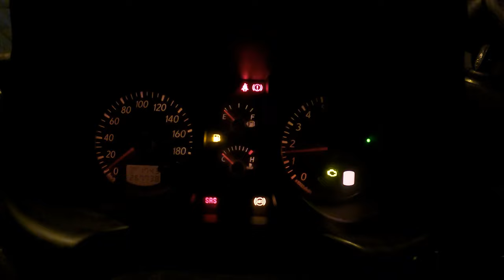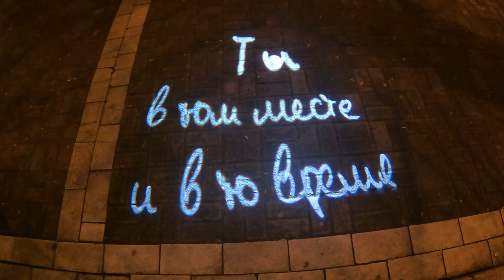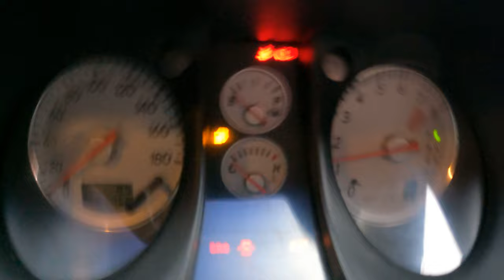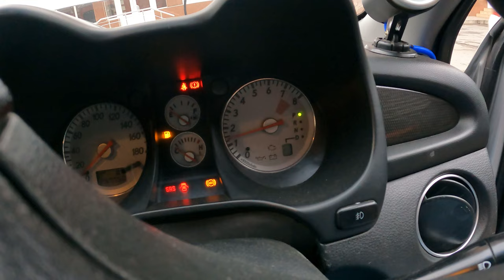Оживление японца. Airtrek должен жить!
Всем привет. Я решил делать сериал-влог, из своих будней. В этой серии я мучаюсь с оживлением своей машины, Mitsubishi Airtrek, которая мне досталась совсем недавно, и у которой обнаружилась проблема с датчиком ДМРВ (MAF). Решал эту проблему долго, разными способами, но в этот раз, пришел к электронщику, который мне грамотно все пропаял, все контакты внутри датчика, на плате. Что будет дальше, увидим в следующих сериях.